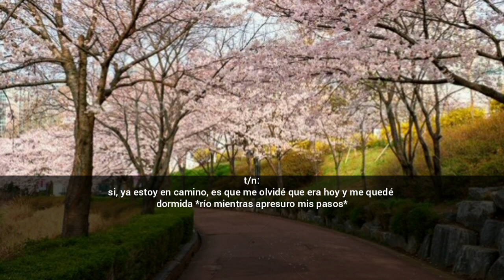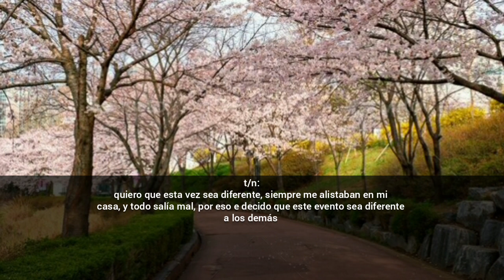imagina con Jungkook [°Tío! Me gusta°] {4.0} |FINAL